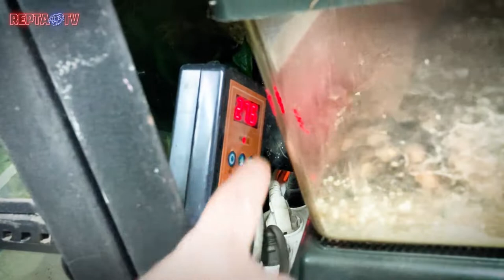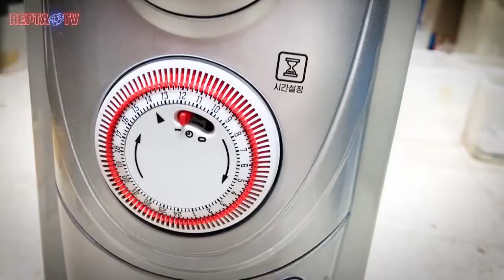고릴라렉 사용, 아주 많은 생물들을 사육하는 경우 겨울철 난방 간단히 끝내는 방법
매장에서 사용하는 방법으로 사람이 사용하는 대형 히팅장치로 겨울철 생물들을 관리하는 방법 그리고 전기세를 줄이는 방법 소개 ( 사육하는 곳이 회사인 경우, 사육하는 방의 온도가 20도 이하인 경우=렉장으로 해결이 안될 정도로 개체수가 많은 경우)
히팅장치에 필요한 필수 용품 : 자동온도조절기
★ 모든 히팅장치에 같이 사용해야 하는 필수 사육용품 입니다.